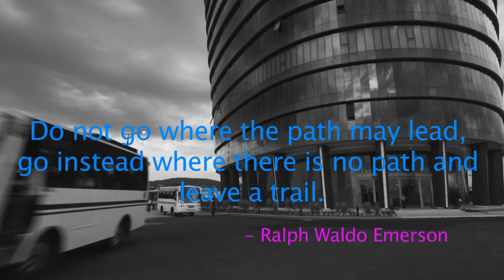Maveric Systems - A Decade of Assurance - 01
Maveric Systems - a global leading IT Lifecycle Assurance provider, celebrates the completion of a decade of excellence! We congratulate and thank everyone who contributed to Maveric's growth. Let's take a look back at the 10 wonderful years where we recognized the importance IT Lifecycle Assurance.